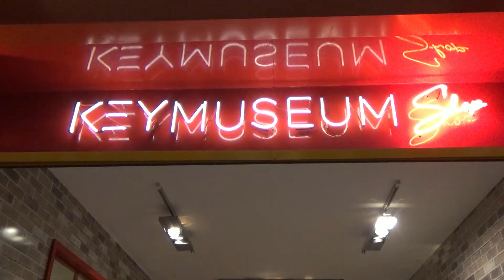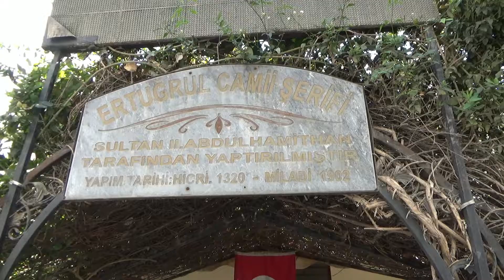Turkish Travels - Torbali in Izmir Province [ ENGLISH ]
Torbali with its classic car museum and the nearby ancient site of Metropolis has more to offer than you might think.

You Tube Standard License